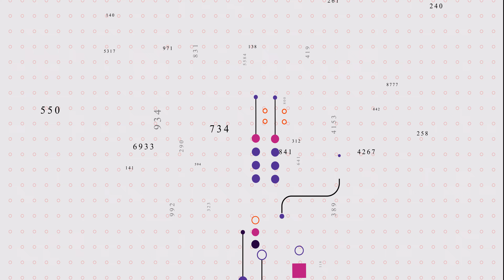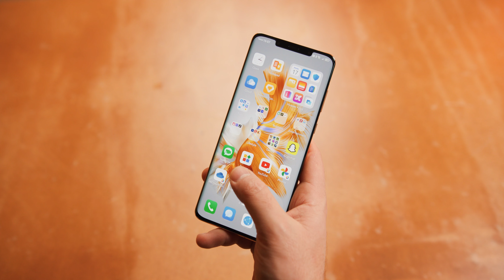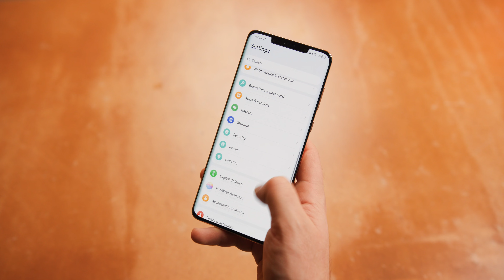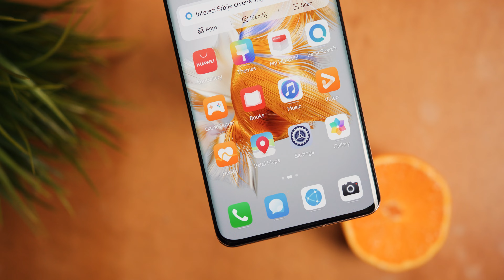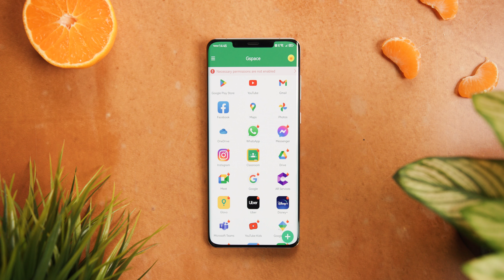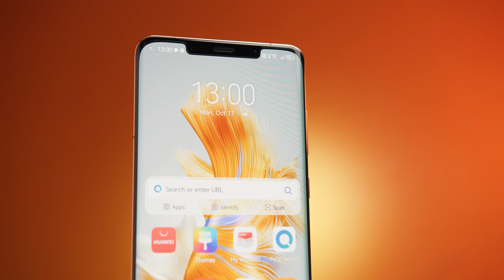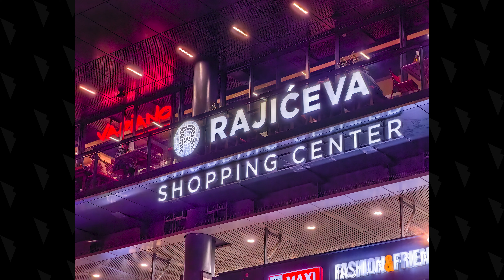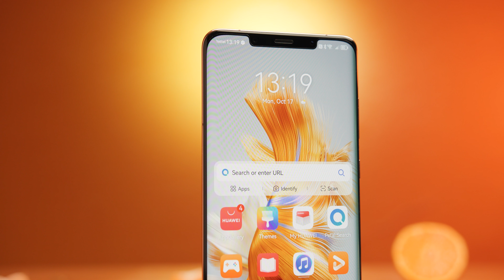Paklena pomorandža - Huawei Mate 50 Pro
I još jednom je Huawei pokazao da itekako ume da napravi fantastični kamera sistem: Mate 50 Pro je stigao, detaljno smo ga testirali da bi se uverili da li je magija u pogledu fotografija i dalje tu. Jeste, tu je...promenljivi otvor blende na glavnom senzoru se itekako pokazao na delu, što ne znači da i ostale kamere nisu bile na visini zadatka. A kako nam se Huawei Mate 50 Pro u celini dopao❓